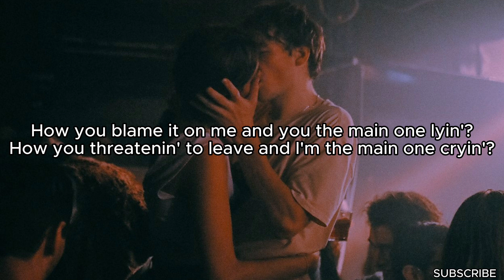SZA - Snooze (Acoustic) ft. Justin Bieber (Lyrics)